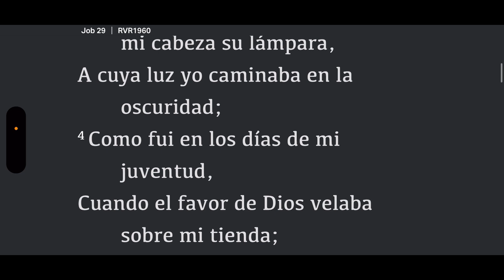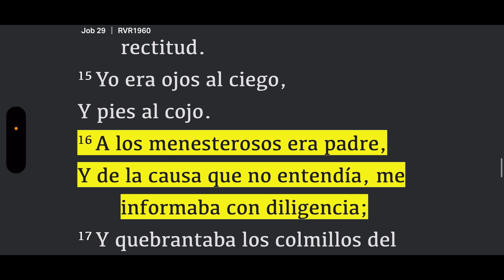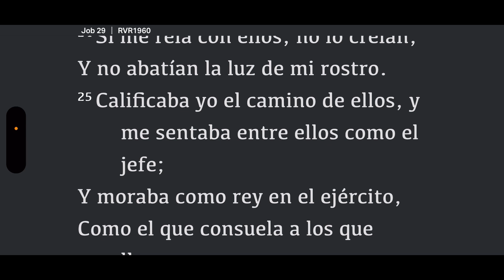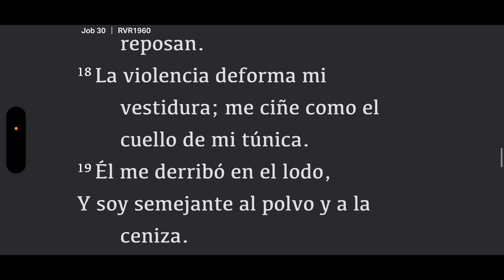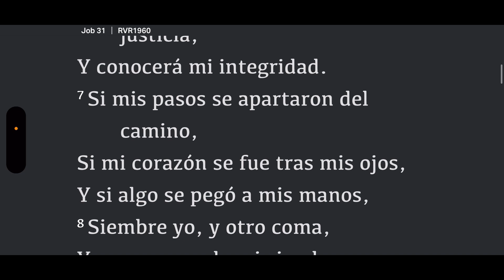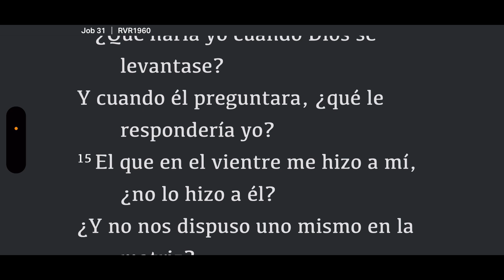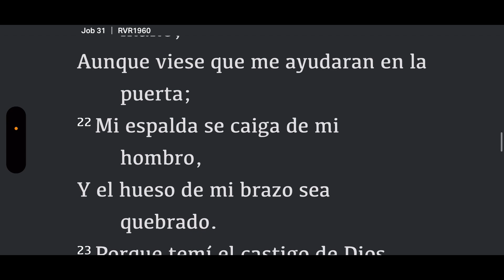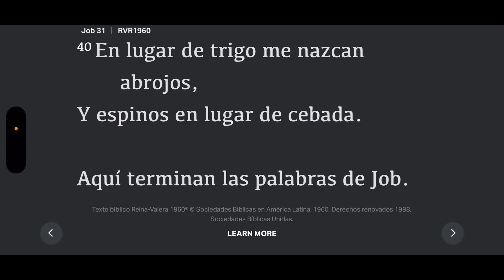Dios Háblame Job 29-31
Lectura Bíblica Conociendo Más a Dios Ser cambiado y transformado al leer La Palabra de Dios. Creciendo en Fe porque la Fe viene al oír, al oír la Palabra de Dios.